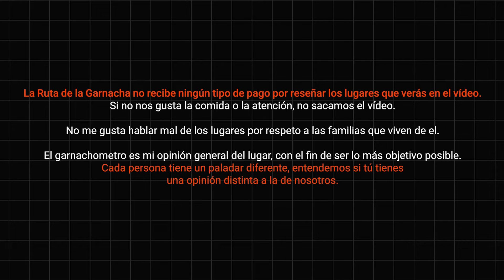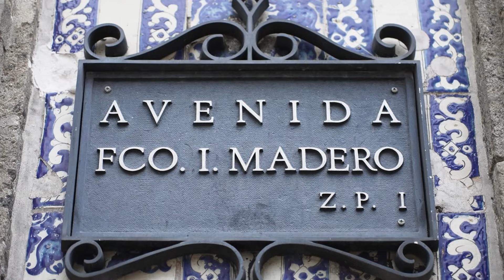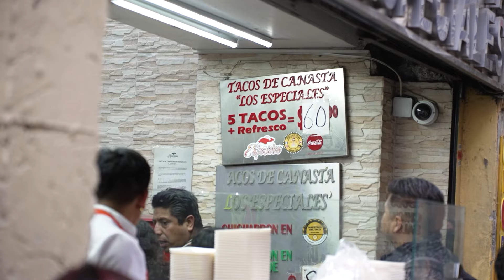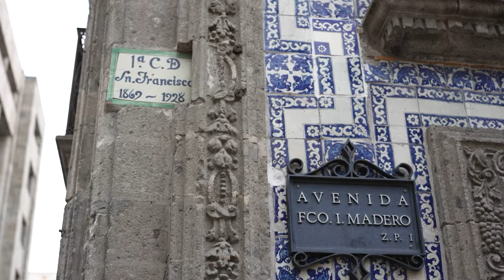NO te DEBES PERDER esto si visitas el ZÓCALO de la CDMX